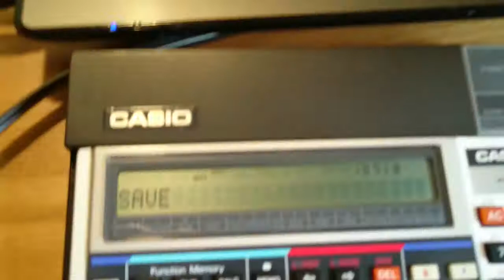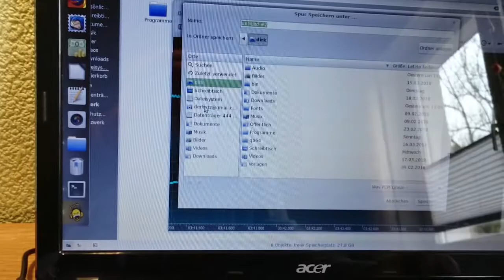Casio FX-730p mit FA-3 an PC/Notebook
Das Video zeigt einen 30 Jahre alten Casio FX-730P Pocket PC (Programmierbarer Taschenrechner).Ein FA-3  Adapter wurde damals benutzt, um Basic Programme aus dem Speicher des Rechner als Sounddatei auf Tonbandkassetten zu übertragen. Hier wird die Sounddatei mittels FA-3 Adapter als WAV auf einem PC abgespeichert und mit einem Konvertierungsprogramm in eine Textdatei umgewandelt. Dadurch kann man die Programme auf einem PC bearbeiten. Man kann sie dann wieder umwandeln und zurück auf den Casio übertragen.